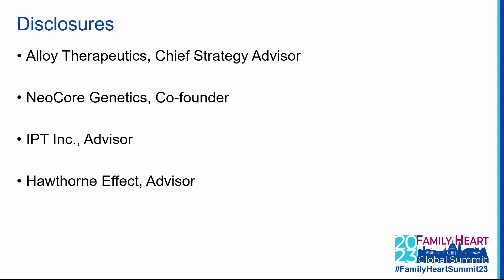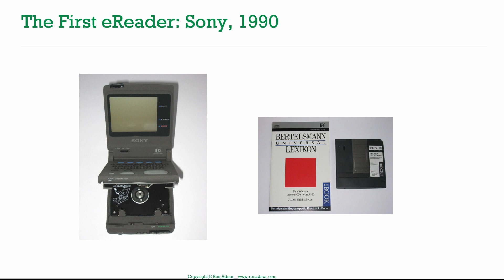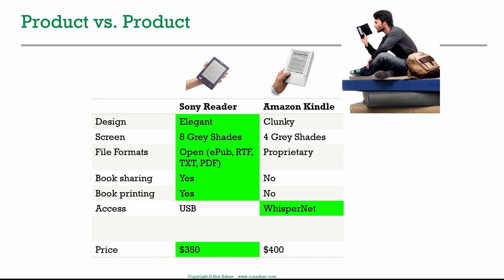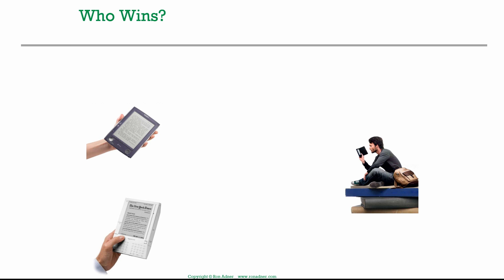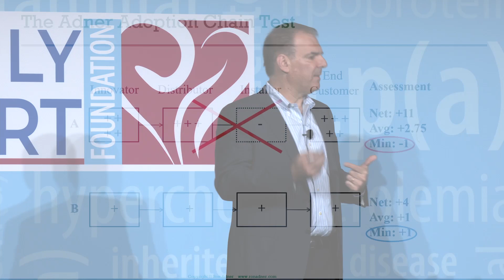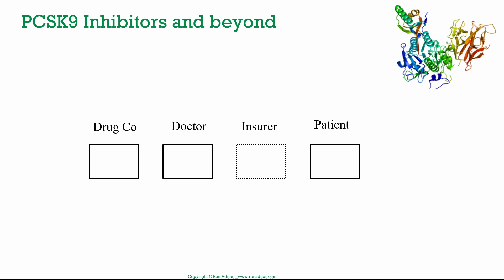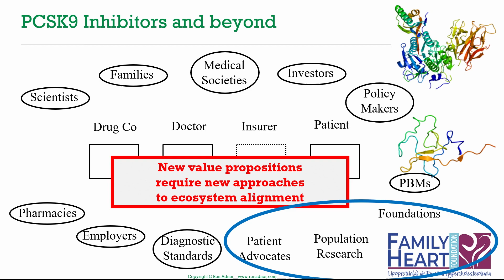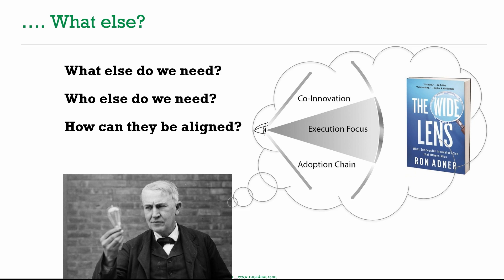Family Heart Global Summit 2023 Keynote Address from Dr. Ron Adner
Dr. Ron Adner is The Leverone Memorial Professor of Business Administration and Professor of Strategy and Entrepreneurship at the Tuck School of Business at Dartmouth College. Prior to joining Tuck, he was the Akzo-Nobel Fellow of Strategic Management at INSEAD, where he served on the faculty for ten years.